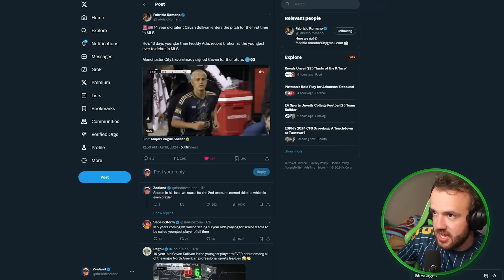Freddy Adu's Record Just Got Broken